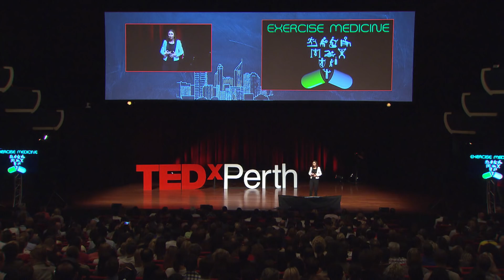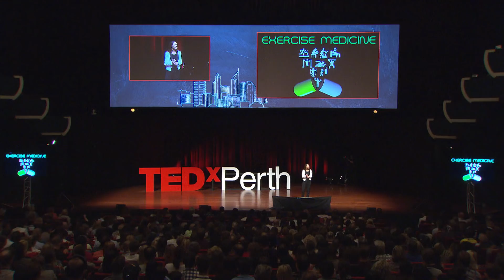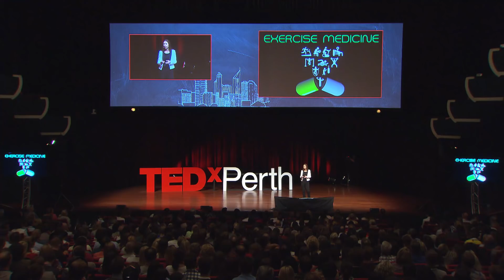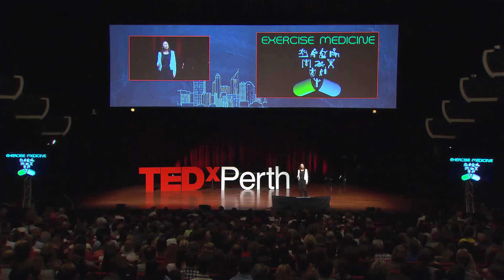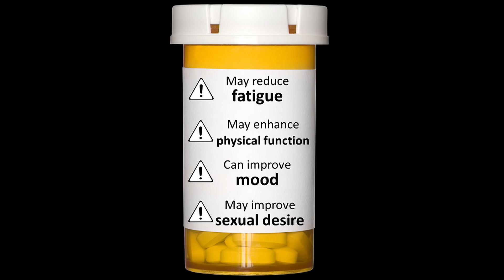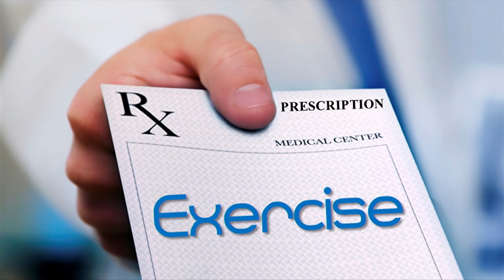A new contender in the fight against cancer | Prue Cormie | TEDxPerth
Exercise is, of course, important for health - but new research indicates that exercise can make cancer treatments both more tolerable and more effective. Might exercise be something that doctors could prescribe?

Prue Cormie is committed to improving the health and lives of people with cancer. Her research has led her to this conclusion: exercise should be part of a doctor’s prescription toolkit.

Prue is a Principal Research Fellow at Australian Catholic University’s Institute for Health and Ageing and an Accredited Exercise Physiologist. Her research and clinical work focuses on the role of exercise in the management of cancer. She has practiced and researched in various exercise clinics and research laboratories in Australia and the United States and has a PhD in exercise science.